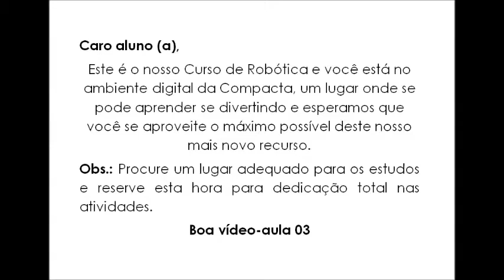WEB AULA 44 PROF EDUARDO (UNID: EMBU-GUAÇU)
Esta é a nossa Web Aula 44 de Robótica da Unidade Embu-Guaçu e você está no ambiente digital da Compacta, um lugar onde se pode aprender se divertindo e esperamos que você se aproveite o máximo possível deste nosso mais novo recurso